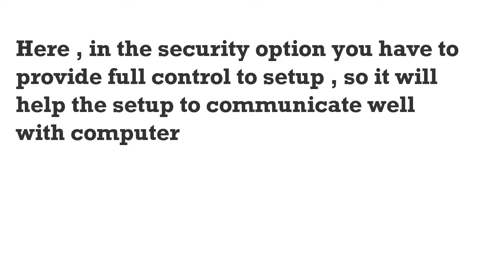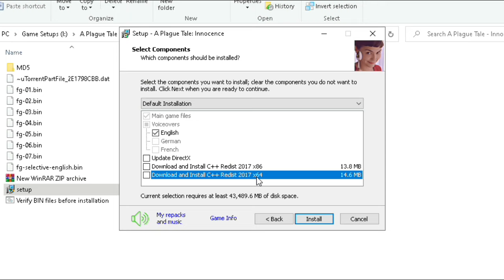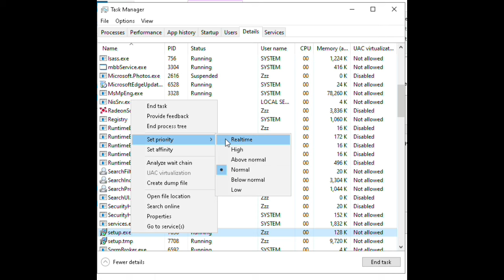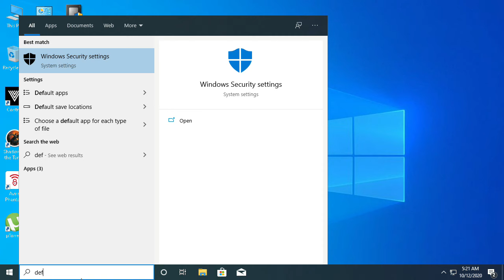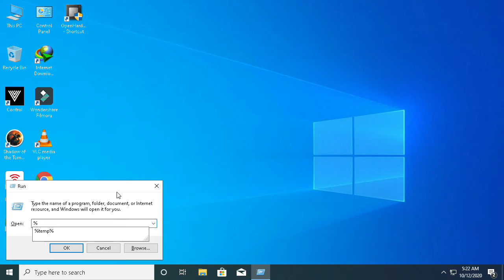How To Speed Up Fitgirl Repack | Passionate Gaming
In this video, we're going to show you how to speed up Fitgirl Repack so that you can start playing the game as soon as possible!

Repackaging games can be a time-consuming process, but we're here to show you how to speed it up so that you can get back to playing Fitgirl as soon as possible! By following our tips, you'll be able to pack your game in less time and get back to playing the game faster than you ever thought possible!

My System Requirements:
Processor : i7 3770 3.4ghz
Motherboard : Asus P8Q77-M2
Ram : 8 GB DDR3
Graphics card : Radeon™ RX 460 WINDFORCE OC 4GB
Power Supply : 650 Watts
Directx Version : 12

Instagram Bio Link Has All the patches and process of fitgirl repack and dodi repack

Tags Related:
6 IMPORTANT THINGS YOU WANT TO DO
BEFORE INSTALL FITGIRL REPACKS ALL
PROBLEM SOLVED
How to install repack games faster (2018) |
Fitgirl| Assassin's Creed Origins